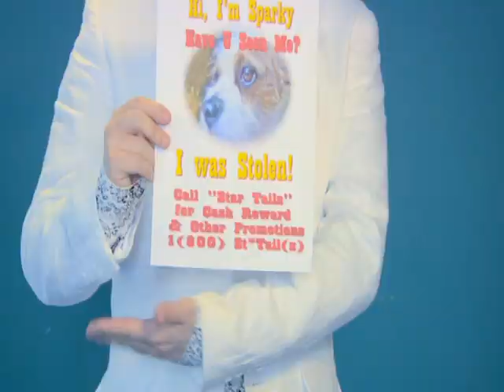"Star Tailz" Infomercial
Dog Theft is the number one crime against dog in the world.  If you don't get your dog photographed in time, you will not have a great picture for the missing flyer of your beloved dog (if your dog should go missing).